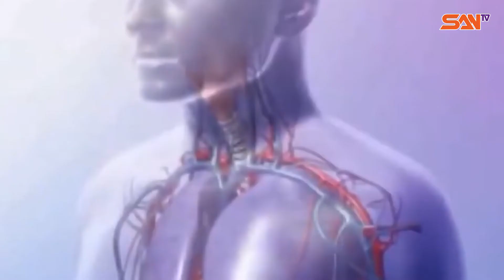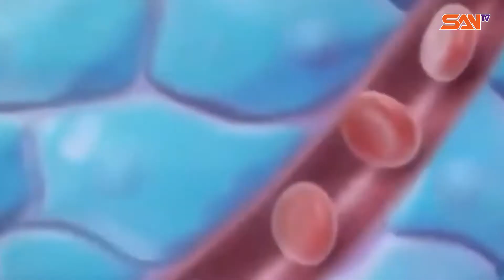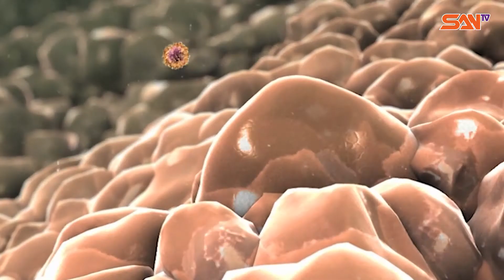Tránh cảm lạnh mùa tết với 9 mẹo cực hiệu quả | SANtv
Xin chào mừng quý vị đến với “Chuyện sức khỏe”. Chương trình được phát sóng vào thứ 7 hàng tuần trên kênh San TV

Kính thưa quý vị, trong những ngày cuối năm cận tết, thời tiết trở lạnh, khiến nhiều người mắc phải cảm cúm, cảm lạnh. Đây là một trong những vấn đề được quan tâm hiện nay khi gia đình có con em nhỏ hoặc người có sức đề kháng yếu. Vậy làm sao để đảm bảo không bị vi rút tấn công gây cảm sốt mùa lạnh, để có một sức khỏe tốt đón tết, hãy cùng chúng tôi tìm hiểu!